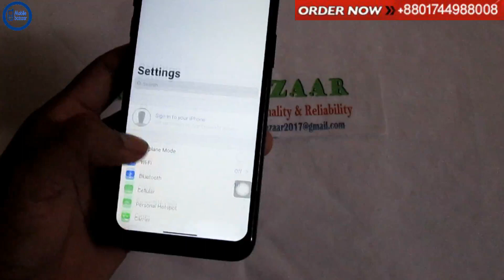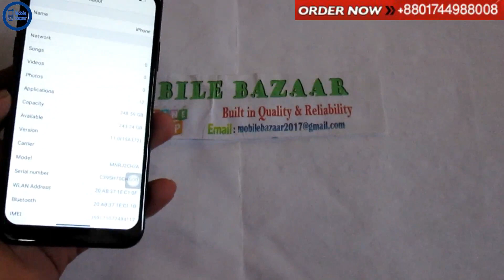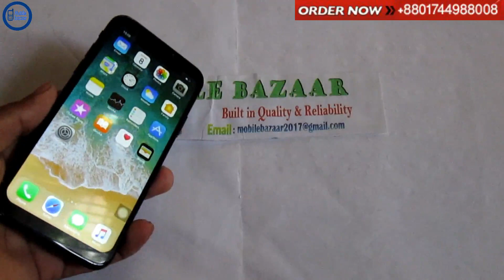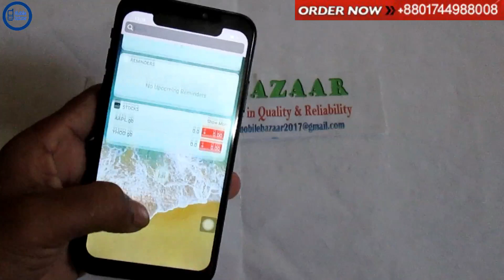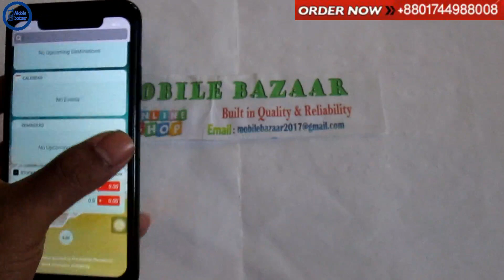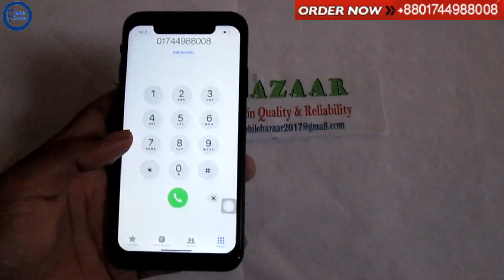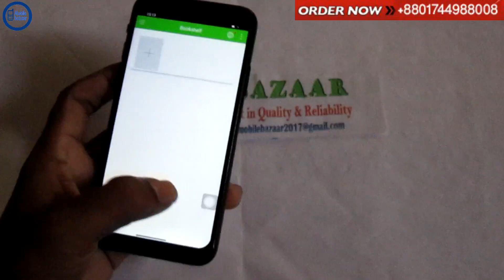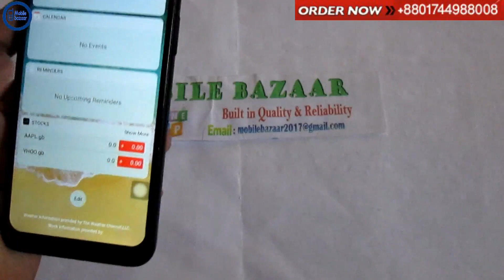iphone X Clone Full Review In Bangla Hands On | by Mobile Bazaar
iphone X Clone Full Review In Bangla Hands On
5 days free return
with conditions
Call us 8:30 AM – 10:30 PM